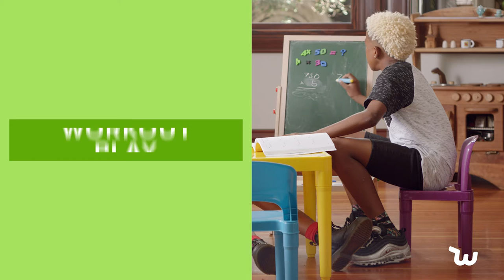Life At Home: Desk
Life at home just got easier! 📖  Wish has tons of education essentials, all at affordable prices, to help you with virtual learning.

Shop on Wish for everything you need to have fun, relax at home, and learn electronically right